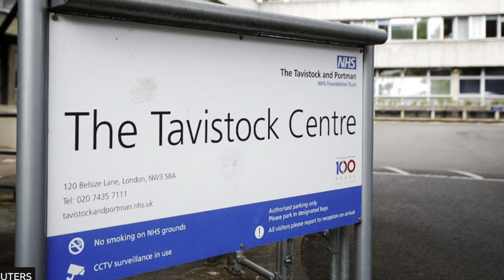30 July 2022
This week has been a bittersweet moment of celebration, and grieving, for the UK Terven Horde.

The great news is that the Tavistock and Portman GIDS service, responsible for all NHS transitions of children, here in the UK, has been told to close its doors by Spring 2023.

The bitterness comes from the comprehension of the scale of medicalised child abuse, on their watch, which may continue until next Spring, and which ideologies will attempt to embed in the new regional centres, too.

I thank the major players that contributed to this decision, and recognise the contributions made by thousands of grassroots women, donating to Crowdfunders, talking to teachers at their kids school, writing to their MP, and saying “no” to their own children, standing firm against the siren call of those mythical creatures that spell doom for all sailors.

As ever, contributions to my PayPal are the best way to support me, and I’m extremely grateful for every donation, thank you.

References

Jasmine Andersson & Andre Rhoden-Paul; NHS to close Tavistock child gender identity clinic. BBC News 29/07/22

Keira Bell; Protect gender dysphoric children from experimental treatment. Crowdjustice 10/01/2021

The Supreme Court decision in the Keira Bell case is not a loss. Transgender Trend 06/05/22

Sonia Appleby; Safeguarding Concerns at GIDS. Crowdjustice 30/07/2020

NHS child gender identity clinic whistleblower wins tribunal. BBC News 05/09/21

Meghan Murphy; Feminist Current What’s Current: Stephanie Davies-Arai receives a British Empire Medal in the Queen’s Birthday Honours 03/06/22

Michael Biggs; ‘Conversion Therapy’ & Gender Identity Survey: an analysis by Michael Biggs. Transgender Trend 06/04/2021

Dr Hillary Cass; Interim Review. Sex Matters